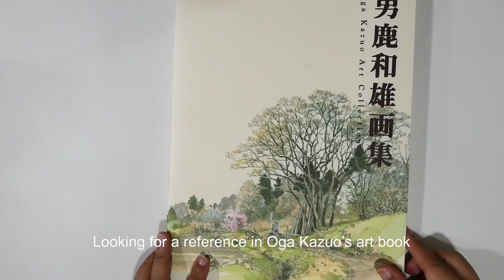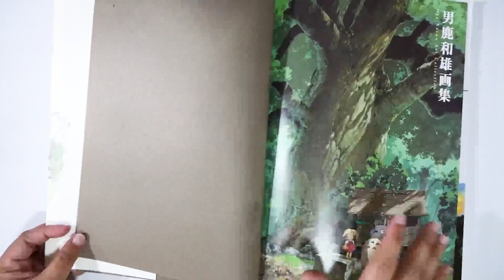Birch Trees Pen, Watercolor, and Gouache Drawing on Toned Tan Kraft Paper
Is it birch tree? I don’t know

Sketchbook : A5 Strathmore Toned Tan Paper
Drawing Pen : Sakura Pigma Micron in  black, white Sakura Pen Touch

Instagram : @seratan.journal Sketchbook : A5 Strathmore Toned Tan Paper
Drawing Pen : Sakura Pigma Micron in  black
Watercolor : Schmincke, Holbein
Gouache : Himi